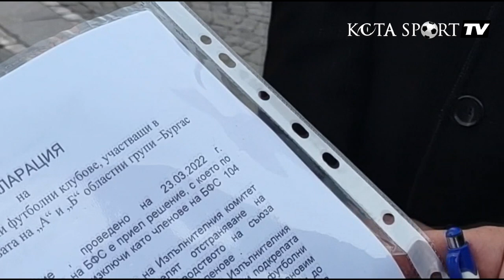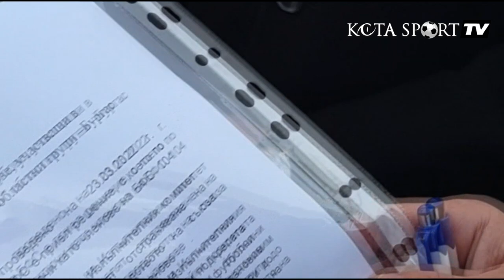Разкритие: Доста клубове бяха заплашвани! Готви се бойкот на първенствата в цяла България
Едно от лицата на конгреса на Бербатов - Димитър Пейчев - говори пред камерата на KotaSport TV. Той разкри, че се готви бойкот на "А" и "Б" областните групи в цяла България. Ето какво сподели силният човек на ФК Русокастро:

"Най-вероятно ще направим обща декларация. Ние сме единни, за разлика от тях. Ще наемем сериозни юристи, за да се обжалва това нещо -  от всичките 104 клуба. Така ще процедираме. Представители от цяла бургаска област ще ни подкрепят и евентуално първенството ще бъде почти прекратено. Ако мислят, че "А" Окръжна могат да правят с 5 отбора, да правят. Готови сме и на този вариант.

Искрено се надявам, че българският футбол го очакват добри времена. Ще трябва да преболедуваме тази история. Ние сме единни, държим се клубовете. Те се опитват да всяват страх. Днес доста от клубовете бяха заплашени по един или друг начин да не присъстват на срещата, да не подписват тази декларация. Има и политически елемент. В момента се раздават субсидии. Държавните субсидии закъсняха. Клубовете се издържат на 99% от общините. Тази декларация е от аматьорските футболни клубове, които участват в първенствата на "А" и "Б" групите - ще я разпишем и подпечатаме. Над 20 клуба заявяват, че, ако бъдем отстранени официално и не бъдем допуснати до първенствата, защото ние нямаме официален документ, на нас ни звънна регионалният и каза, че няма да участваме в първенството, тези клубове са готови да бойкотират първенството и да не участват в него. Това се подготвя в цяла България", коментира Пейчев пред KotaSport TV.